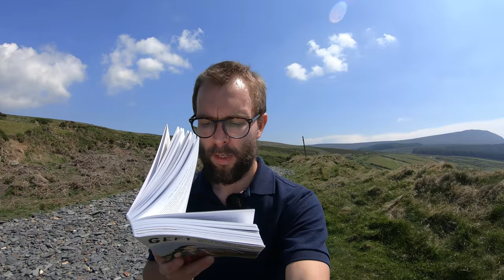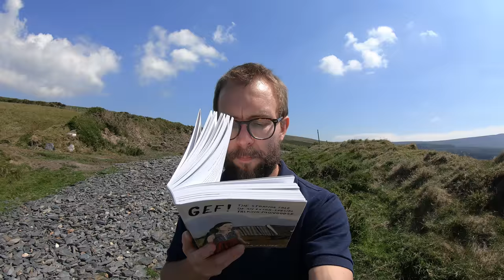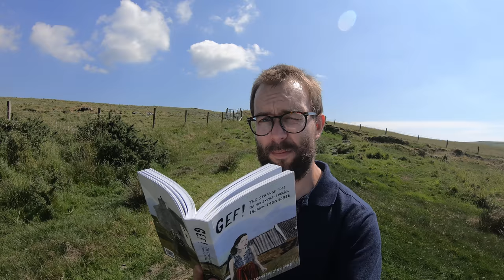A visit to Gef the talking mongoose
A visit to Doarlish Cashen, the home of Gef the world-famous Dalby Spook.
Many people mocked the idea of a talking mongoose, including a young man named Arthur Morrison. But when he stayed the night there in March 1932, he heard things that changed his mind completely...

This film was made by Culture Vannin in June 2020 in the Isle of Man.
It was produced with thanks to Christopher Josiffe, author of 'Gef! The strange tale of an extra-special talking mongoose'
Archive photographs used in the film are done so with the permission of Senate House Library, University of London.

This is one of a number of films about Gef filmed on location in the Isle of Man.